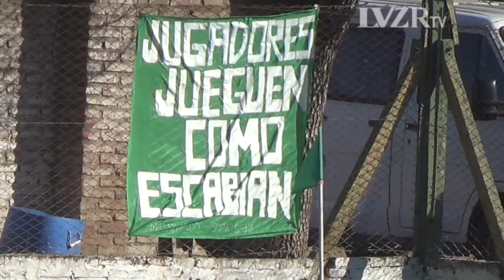Liga Santafesina: San Cristóbal 1-2 Argentino (Fecha 2)